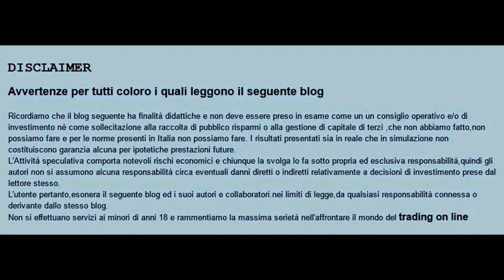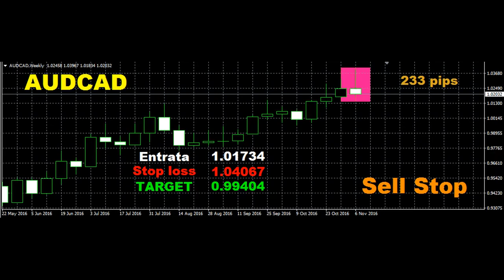[PINOCCHIO SINCERA] Trading on line-Aggiornamento PS 12 NOV 16